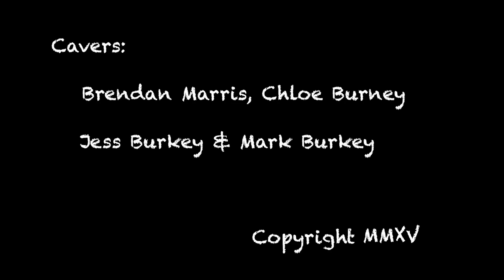Speed Caving in Ogof Pont Gam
Ogof Pont Gam is the upper entrance to Ogof Nant Rhin, that resurges in the Clydach Gorge. The sharp and tight nature of this cave means that is quite a 'collectors item'.